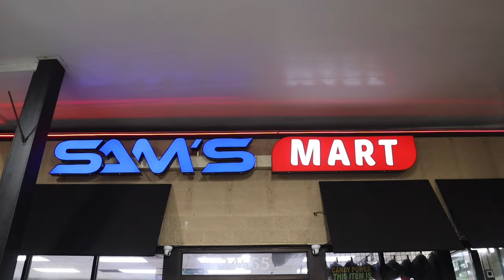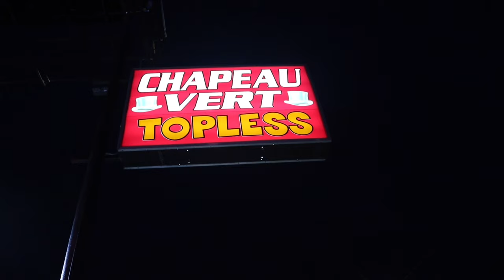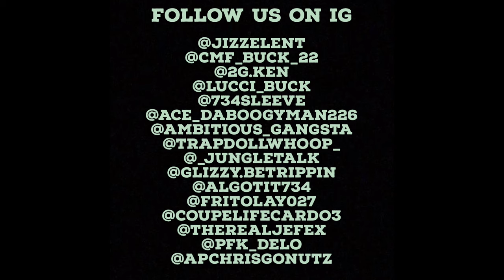“Get Active” ep.3 (Official Series) filmed